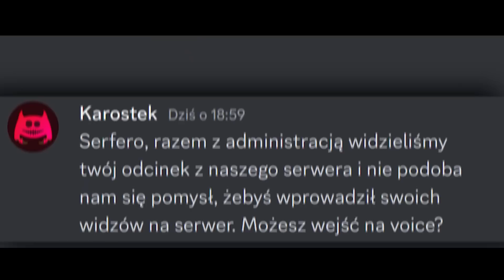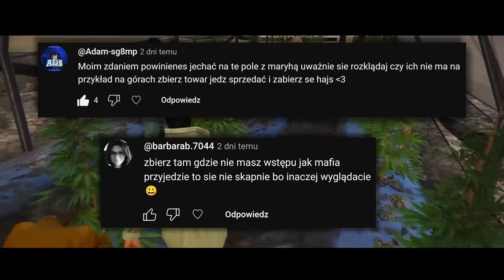ADMINKA CHCE NAS WYRZUCIĆ... | OD ŻULA DO KRÓLA #4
FILM ZAWIERA LOKOWANIE PRODUKTÓW